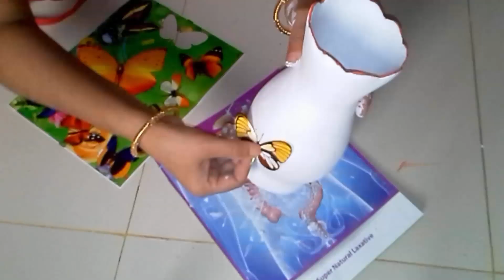how to make flower vase with plastic bottle||new style flower vase||plastic bottle craft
showpiece make
craft ideas